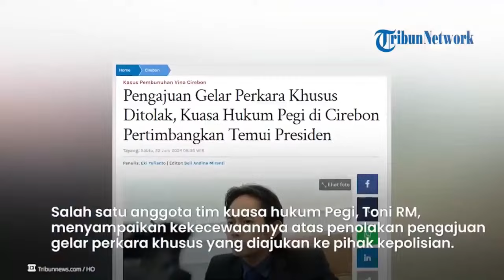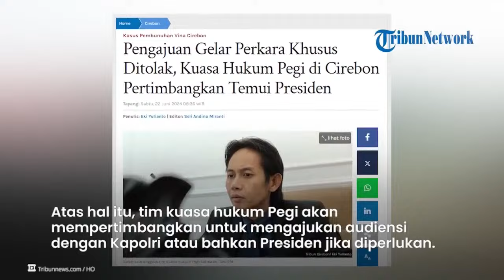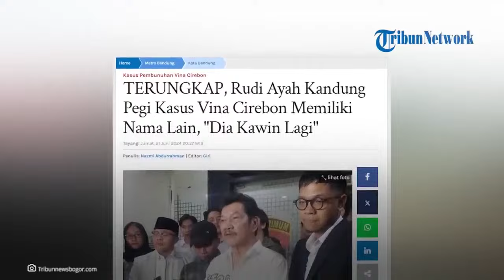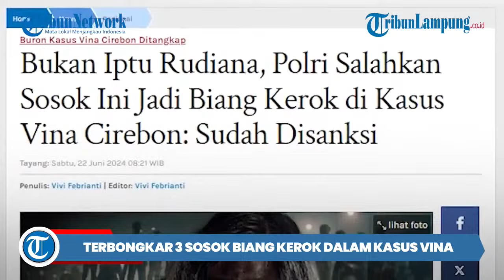Tim Hukum Pegi Akan Temui Jokowi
- Pengajuan gelar perkara khusus yang diajukan tim kuasa hukum Pegi Setiawan ditolak oleh kepolisian.

Merespons hal itu, tim kuasa hukum Pegi berencana akan menemui presiden dan meminta audiensi dengan Kapolri.

Salah satu anggota tim kuasa hukum Pegi, Toni RM mengaku kecewa atas penolakan pengajuan gelar perkara khusus yang diajukan pihak kepolisian.

Ia menilai keputusan ini tidak mencerminkan keadilan bagi kliennya yang saat ini menghadapi ancaman hukuman berat.